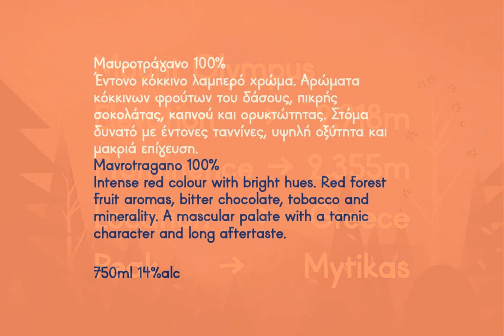CLUMSIO Font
Download CLUMSIO Font at YouWorkForThem

"Clumsio Typeface" is a clumsily designed geometric font. The imperfection of the forms aims to provide a warm, natural and pleasant feeling. Appropriate for packaging, menus, school books, recipes, children books, etc.